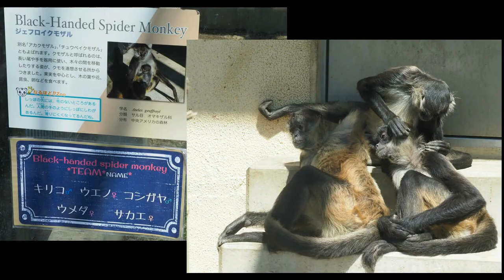Monkey World－東武動物公園2019－1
モンキーワールドから３種のサルたちを。
3 species of monkeys in Monkey World area of Tobu Zoo.